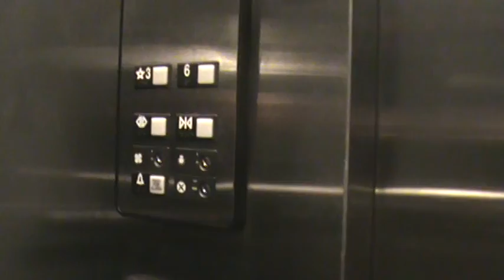More campus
Here is some more campus several days after the storm, debris is still everywhere and only traces of the ice.